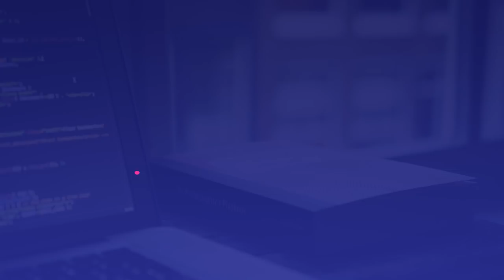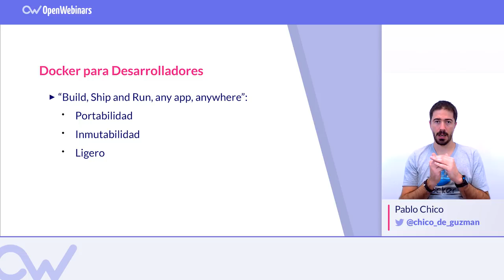QUÉ ES DOCKER Y POR QUÉ USARLO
ÍNDICE:
1 # Qué es Docker
2 # ¿Qué conseguimos con eso?